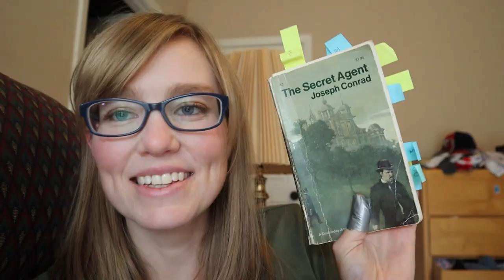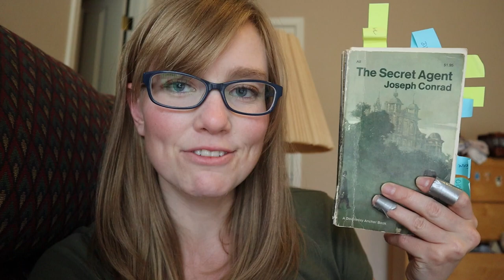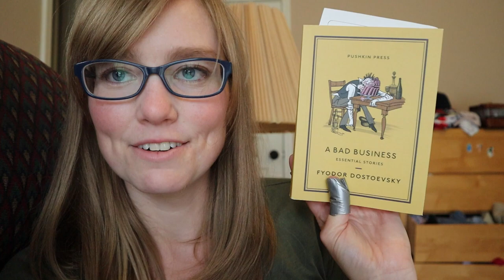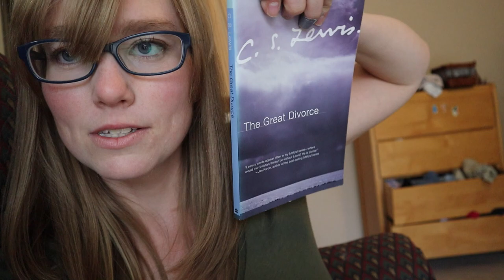Finishing 6 Books, Planning 10 More | May Wrap Up & June TBR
I'm Christy. Please also consider clicking the charity links below to Families Together, an organization supporting foster, adoptive and reunified families. My adsense proceeds are donated to Families Together and you can donate, too!

Today's video is a May Wrap Up and June TBR! So I talk about what I read in May and plan to read in June.

@katehowereads (host of Kindred Spirits Book Club which read All Creatures Great and Small + Victorian book club)
@TheCodeXCantina (buddy reading Kitchen by Banana Yoshimoto)
@amusicalbookworm  (buddy reading Bonhoeffer's Letters and Papers from Prison)
@beautifulminutiae (buddy reading The Sinner and the Saint, Bonhoeffer's Letters and Papers from Prison, A Bad Business, and possibly Death Comes For the Archbishop)
​Emma @BookishPrincess  (discord buddy read of Appointment with Death)
@msrichardsreads (cohosting readalong of A Bad Business on the Literary Discourse Discord)

# a n c i e n t s a t h o n
Hosts @jenniferbrooks @goodstrongwords @DavidWiley7  I may read an ancient Chinese classic this month, but I haven't chosen one yet.

L i t  i n  T r a n s l a t i o n  B o o k  C l u b
hosted by @aliciaguzman
June pick cohosted by @travelingthrubooks on instagram
June Pick: A Hero Born by Jin Yong

The Red Palace by June Hur
The Sinner and the Saint by Kevin Birmingham
Doctor Zhivago by Boris Pasternak
Talk to Me in Korean Level 1
Malibu Rising by Taylor Jenkins Reid
The Silence of the Bones by June Hur
Omniscient Reader's Viewpoint by Han Sooyoung
Pachinko by Min Jin Lee
Letters and Papers from Prison by Dietrich Bonhoeffer
The Secret Agent by Joseph Conrad
Appointment with Death by Agatha Christie
A Bad Business by Fyodor Dostoevsky
The Great Divorce by C.S. Lewis
All Creatures Great and Small by James Herriot
Death Comes for the Archbishop by Willa Cather
Kitchen by Banana Yoshimoto
A People's Tragedy by Orlando Figes
A Hero Born by Jin Yong
The Count of Monte Cristo by
Shadow and Claw by Gene Wolf
Lessons From the Edge by Marie Yovanovitch

Voxer Usename: "Christaaaay"

All of the adsense proceeds from this channel go to the charity Families Together .

Now, you can bring the full Neighbors program to your community! Under our "Do it yourself (with our guidance!)" program, we offer you all the tools, resources, and support you need to implement Neighbors right where you are.